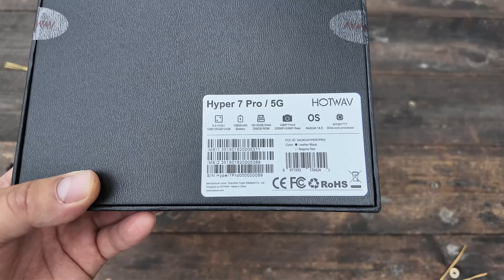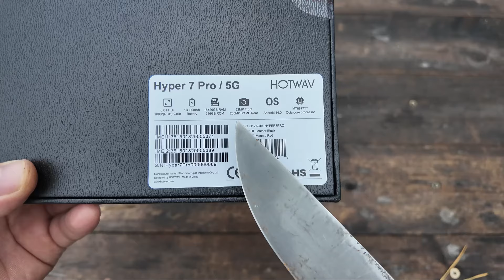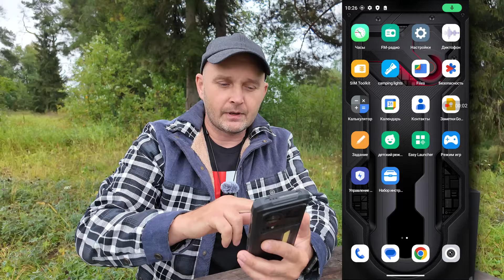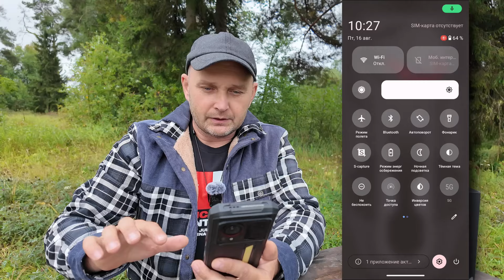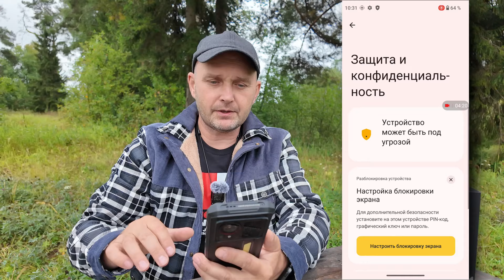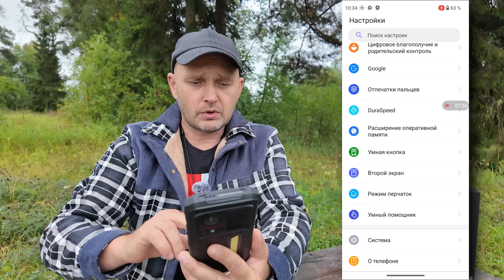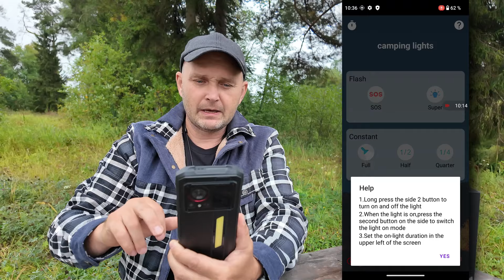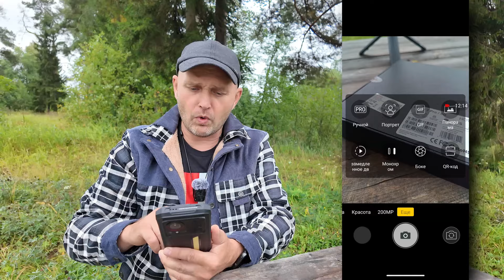НЕПОБЕДИМЫЙ ГИГАНТ: ОБЗОР ЗАЩИЩЁННОГО СМАРТФОНА HOTWAV Hyper 7 Pro 5G 🔥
Добро пожаловать в наше захватывающее видео, где мы погрузимся в мир непревзойдённой прочности и инноваций с защищённым смартфоном HOTWAV Hyper 7 Pro 5G. Этот гигант не только готов выдержать любые испытания, но и предлагает удивительный опыт использования в самых экстремальных условиях.

Мы проверим, насколько действительно непобедим HOTWAV Hyper 7 Pro 5G, подвергнув его серии жестких тестов.
Кроме того, мы расскажем о уникальных возможностях HOTWAV Hyper 7 Pro 5G, которые делают его идеальным выбором для активных людей и профессионалов, работающих в сложных условиях:

Откроем для вас секреты долговечной работы устройства благодаря мощному аккумулятору и оптимизированной системе энергопотребления.
Покажем, как удобно использовать смартфон в перчатках или в условиях низкой освещенности благодаря инновационному дисплею.
Расскажем о дополнительных функциях, которые повышают удобство и безопасность использования, включая распознавание лиц и голосовые команды.
Не пропустите это видео, если вы ищете смартфон, который сможет выдержать все испытания и стать вашим надежным спутником в любой ситуации.